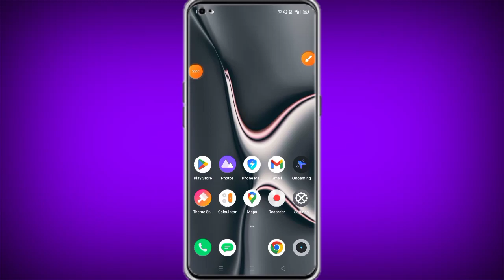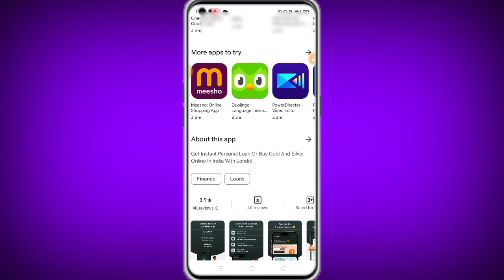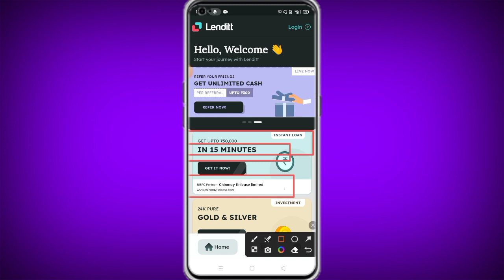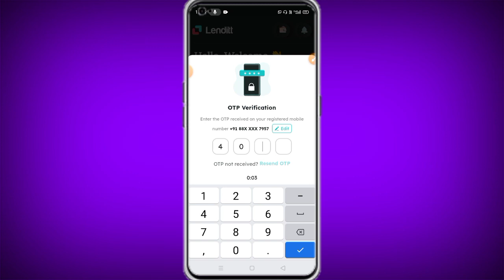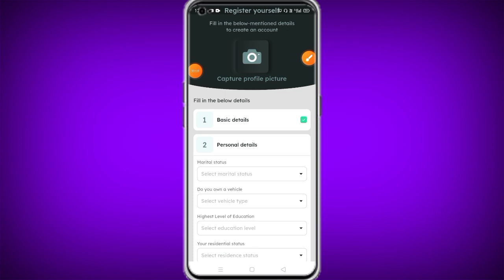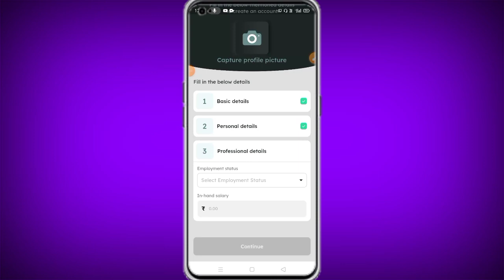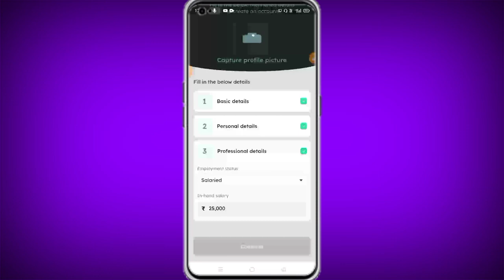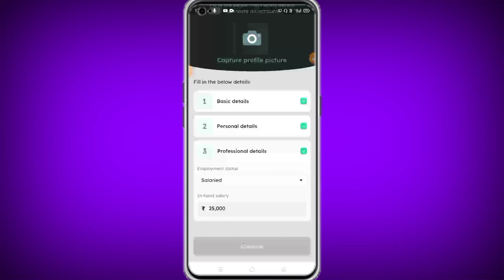new instant personal loan app 2023 | best loan app - Instant loan app fast approval 2023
loan app,best loan app 2023
best loan app,instant personal loan app
personal loan app,best loan app india

📒 𝐒𝐞𝐯𝐢𝐧𝐠 𝐀𝐜𝐜𝐨𝐮𝐧𝐭 𝐎𝐧𝐥𝐢𝐧𝐞 ( 𝐙𝐞𝐫𝐨 𝐁𝐚𝐥𝐚𝐧𝐜𝐞 ) 𝐎𝐩𝐞𝐧𝐢𝐧𝐠:
1.✓ Kotak Mahindra Bank :

parwezyoutuber

Techno language